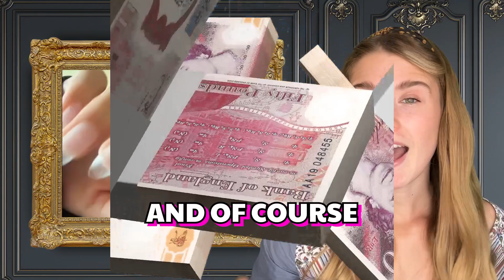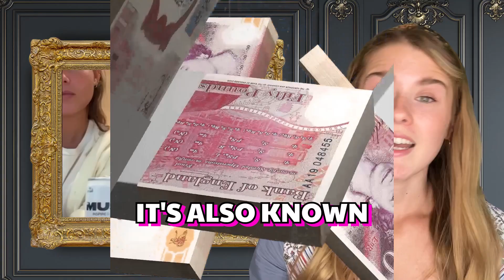How Much Is Charli D'Amelio Worth?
We're Here To Break Down TikTok Star Charli D'Amelio's Net Worth And What She Spends Her Money On!